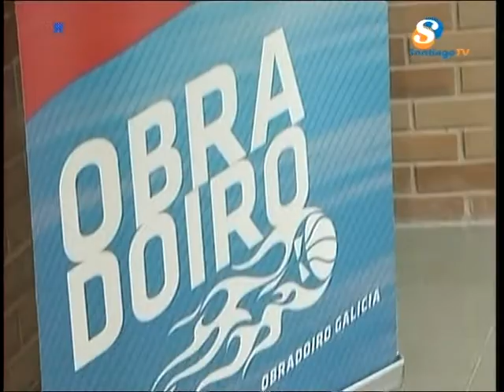La Prórroga (14/10/13)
La prórroga Santiago con Luis Pardo anunciando el nacimiento de la revista SCQ Basket Magazine y comentando el primer partido de liga regular del ObradoiroCAB junto a Pablo Carreira, Koke Rama y C.Méndez conductor del programa.

Créditos: SantiagoTV